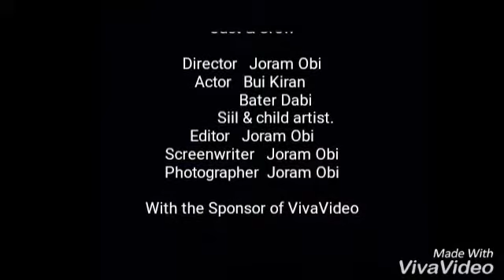||ANGLING AT BYRNIHAT, CTI|| 🐟 🐠 🎣